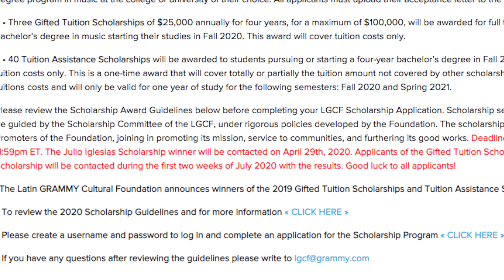Como aplicar a las becas de Latin GRAMMY Cultural Foundation | Ernesto Nunez